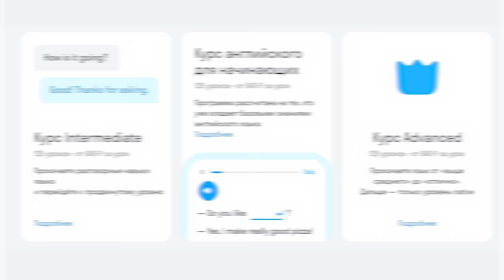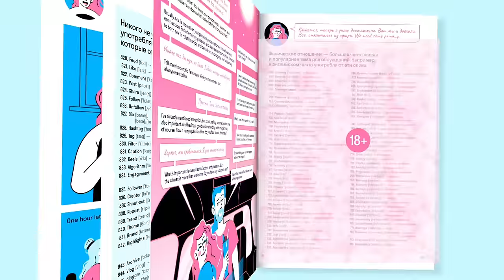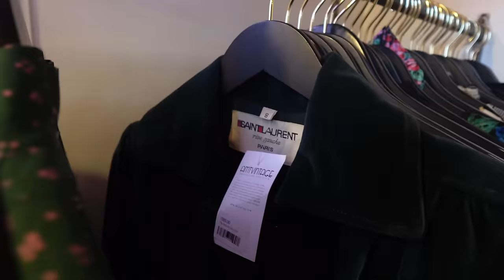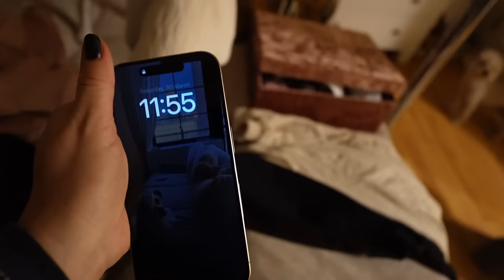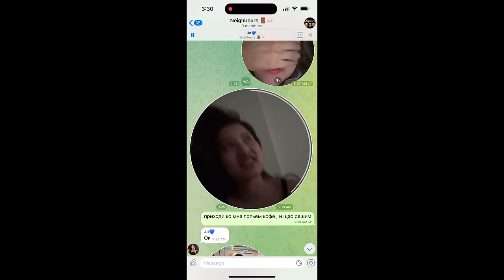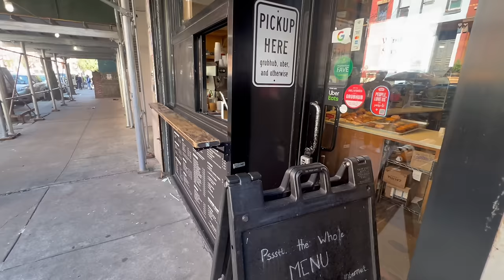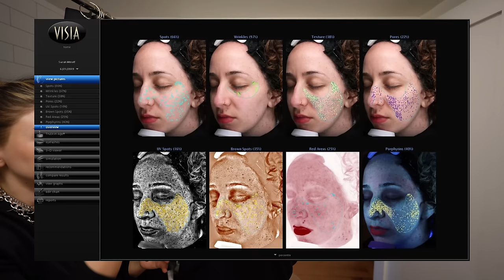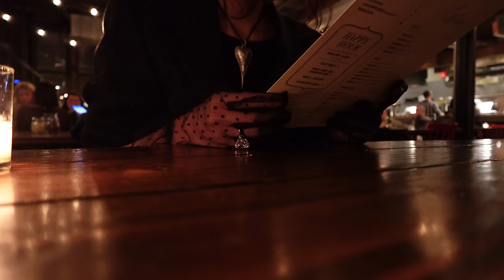VLOG 13 УЕЗЖАЕМ?.. МНОГО ШОППИНГА и немного ВЕСЕЛЬЯ !!!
скачайте бесплатный комикс 1000 слов от онлайн-школы английского Skyeng. Актуальная лексика для свиданий, работы, путешествий. 18+
запишитесь на бесплатную консультацию с экспертом, забирайте выгоду до 40% и супербонусы.

Реклама. ОАНО ДПО "СКАЕНГ", ОГРН: 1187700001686 erid: LjN8KPsmH